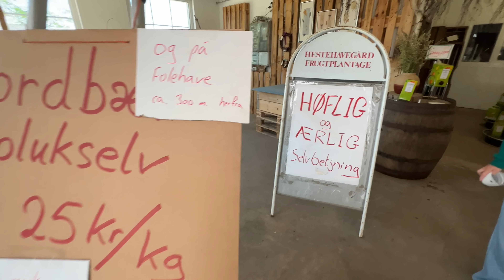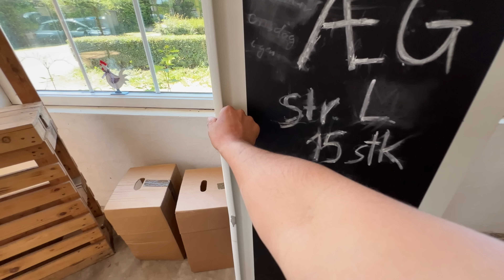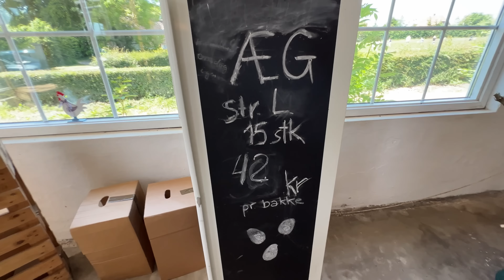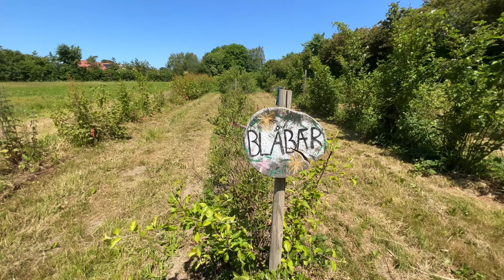Đi hái dâu tại vườn, bị cây chích sưng cả tay